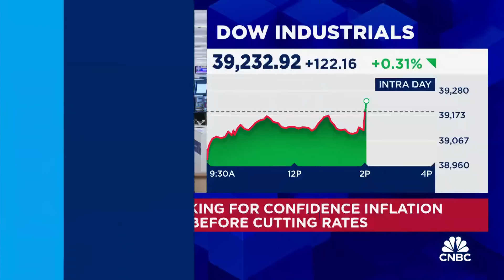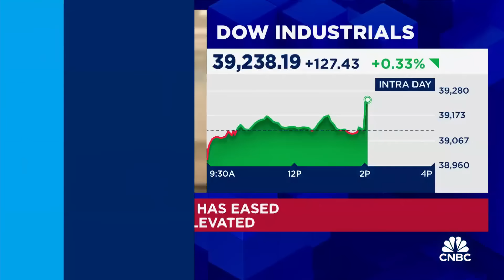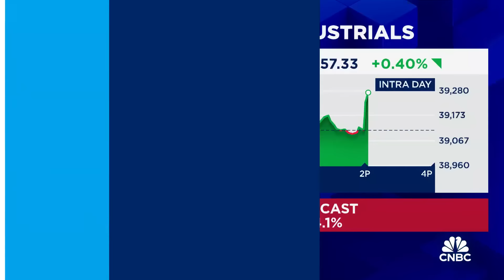The days of Jerome Powell shocking the market are over, says Western Asset’s John Bellows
JPMorgan’s David Kelly, Citi’s Kristen Bitterly and Western Asset’s John Bellows join 'Power Lunch' to react to the Fed's decision to leave rates unchanged.